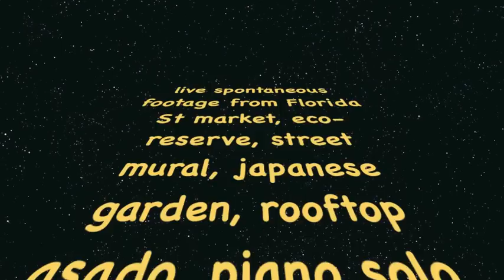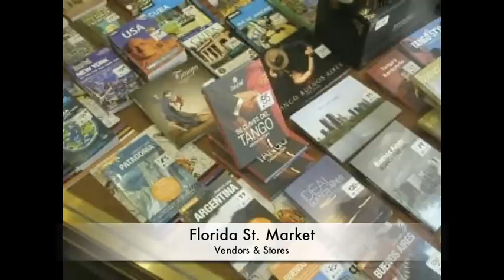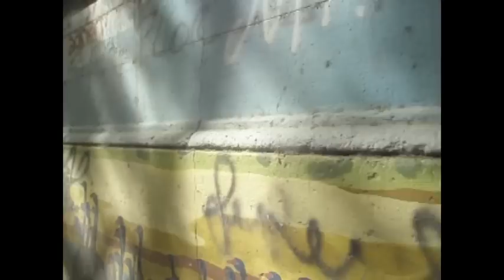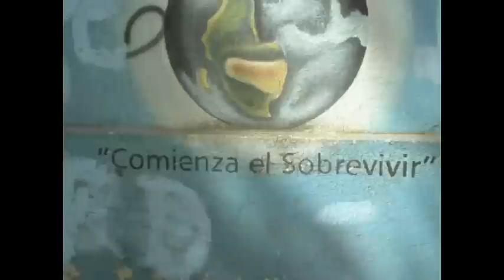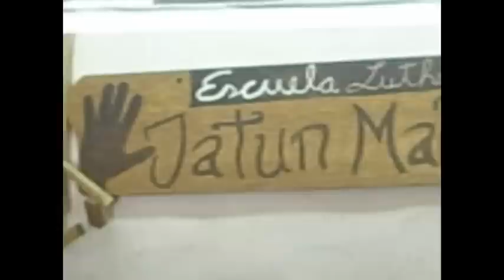Sights&Sounds of Buenos Aires- by Marci Javril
Spontaneous footage of Florida St. Market, Gaucho dancers, native birds, Japanese garden, rooftop asado, samba society in La Boca, Tango dancers at Puerto Madera, Neto interactive sculpture at Faena Arts Center, Fenix Muralistas on Bustamonte St., Guitar School at La Manzana de las Luces, Eco-Reserve birds & bike path, piano solo. Shot on my little Olympus digital camera Jan 2012.